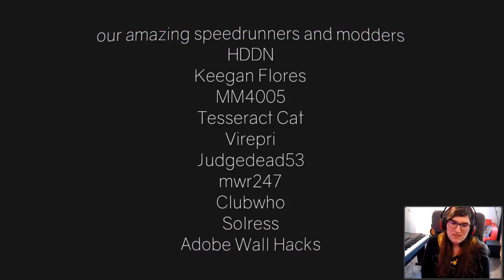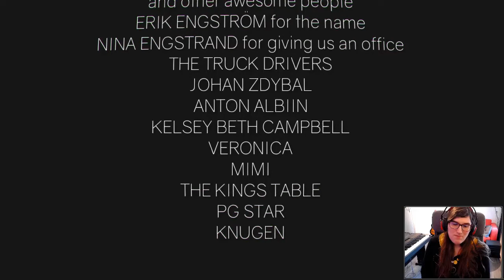Closure - Clustertruck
Since the last stream ended up with me quitting during the final boss I thought I'd finish the game off stream to get some closure. So here's a short video to show how that went.